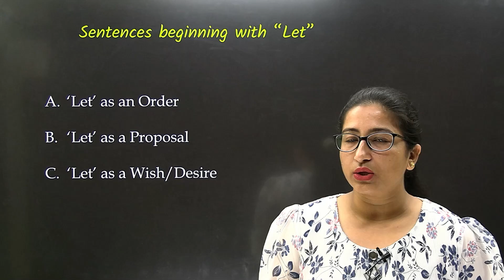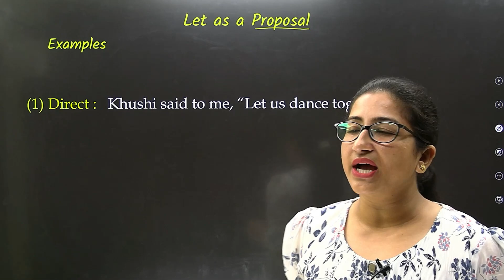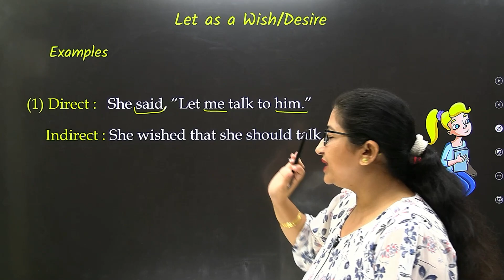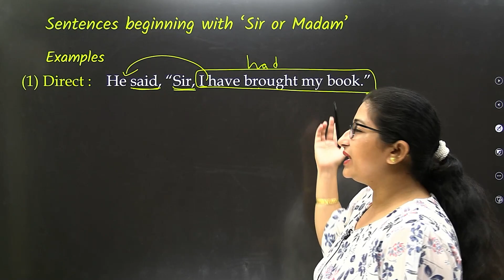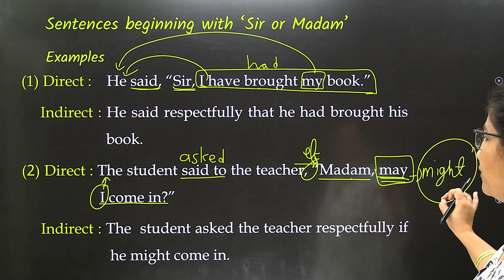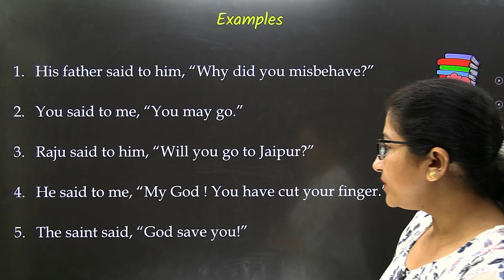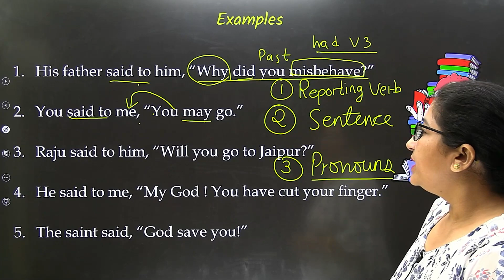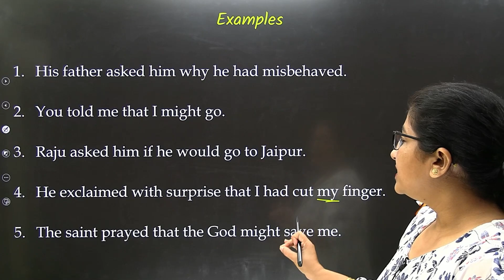L-6, Sentences beginning with “Let” | Use of Let as an Order, Proposal, Wish/Desire, English Grammar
प्यारे साथियों नमस्ते हम आज की इस कक्षा में निम्न बिंदुओं पर चर्चा करने वाले हैं:
Direct and Indirect Speech (Narration)
02:00 Sentences beginning with “Let”
03:25 Use of Let as an Order With Examples
06:40 Use of Let as a Proposal With Examples
10:45 Use of Let as a Wish/Desire With Examples
15:00 Sentences beginning with ‘Sir or Madam’ With Examples
26:00 Examples etc.

Modal Verbs के अन्य विडियोस-

English Grammar के अन्य विडियोस :-

Learn & Share के अलग-अलग कक्षाओं के अन्य विडियोस –

# Direct_speech_And_indirect_speech